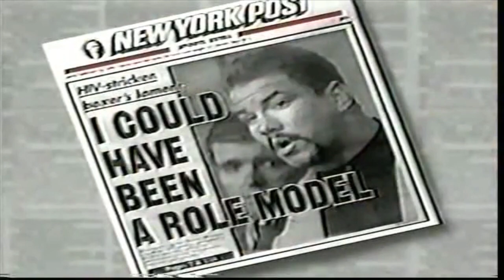Tommy Morrison rare shocking interview on the Maury Povich show